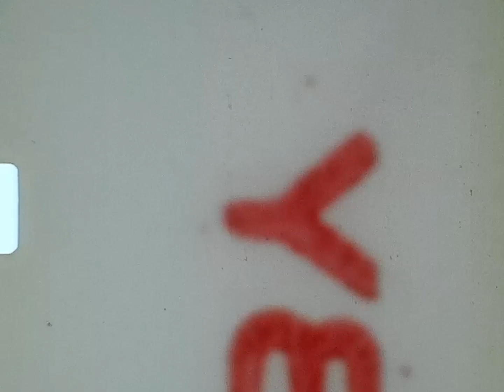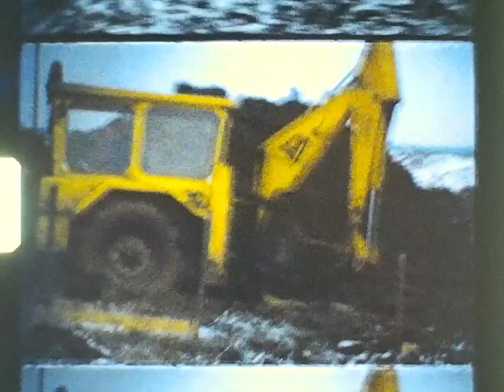Super 8 Home movie - Wedding, House building etc..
In this film: a womans football match, the wedding of Connie and Lena (1972), their house being built (75) and a boat being dropped into a river.

This film was shot by my Swedish Grandfather and is one of many films that I will be uploading. This collection ranges from late 1960s to the early 1980s, and documents many family events, trips aboard and dogs!

Many of these films were taken in Uppsala, Sweden unless otherwise noted.